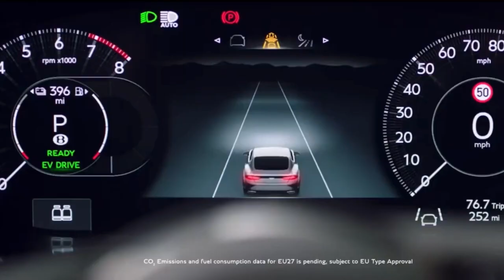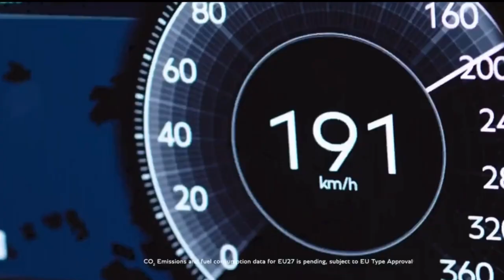2025 Bentley Continental GT Speed | The Most POWERFUL Road Going Bentley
Source: Bentley